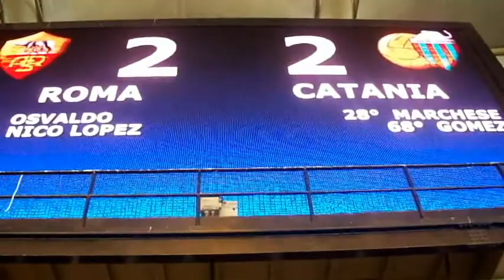Allo stadio alla disperata ricerca di Antonello Opkins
Roma-Catania 2-2. E' la prima volta in vita mia che metto piede dentro l'Olimpico, appena so entrato in Curva Sud la Roma ha segnato ma er porcone de Antonello mica l'ho trovato, l'ho cercato pe tutto lo stadio!